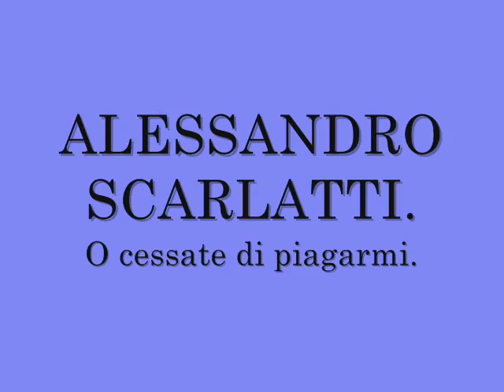Renata TEBALDI & Richard BONYNGE. O cessate di piagarmi. Scarlatti.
Renata Tebaldi, soprano.
Richard Bonynge, piano.